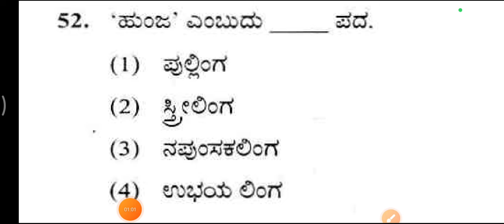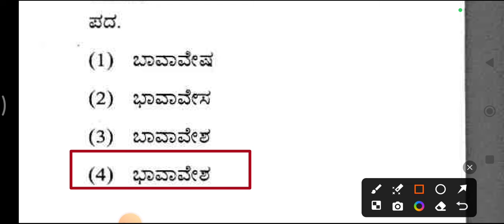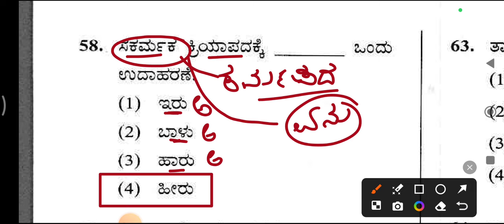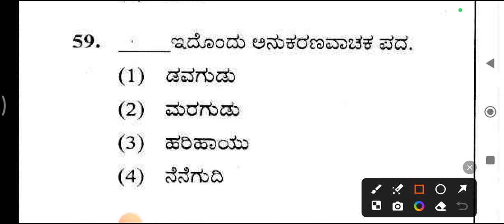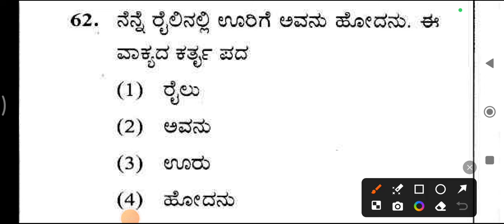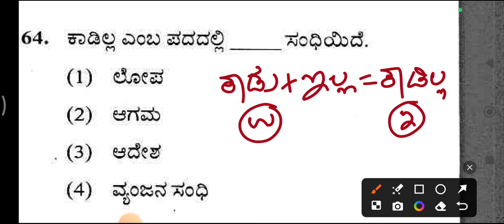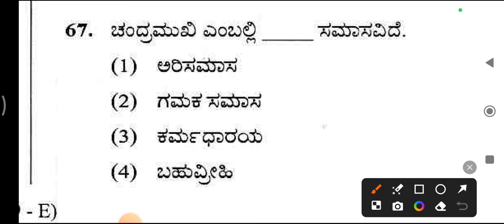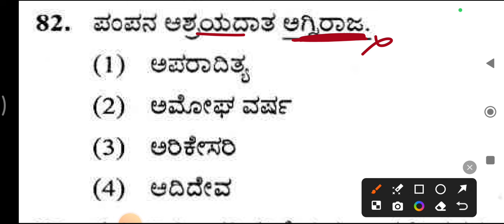PDO ಸಾಮಾನ್ಯ ಕನ್ನಡ Repeated Questions 2024| Previous old Compulsory Kannada Questions PDO Panchayat